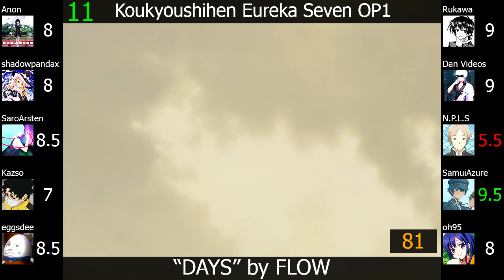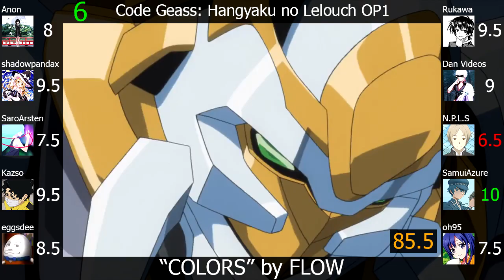Top FLOW Anime Songs (Party Rank)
I wonder if FLOW moving to SACRA was the right move there.

This is the tenth artist party rank of this channel, featuring the popular band FLOW.

Note(s):
1) Actual visuals for "SUMMER FREAK" are basically unfindable. The visuals you see here are from a custom clip made by MiCRONiQUE
2) "CHA-LA HEAD-CHA-LA (English Version)" by FLOW is, as the song title suggests, an English version of "CHA-LA HEAD-CHA-LA" that plays an insert song in some international broadcast version of Dragon Ball Kai. I felt that it was redundant to include this version in the video as well.

Scorers:
1) Anonimus Opinion (Anon)
2) shadowpandax
3) SaroArsten
4) Kazso
Average: 8.00, Greens: 3, Reds: 1
5) eggsdee
Average: 7.75, Greens: 2, Reds: 2
6) Rukawa
7) Dan Videos
8) N.P.L.S
9) SamuiAzure
10) oh95
Average: 6.73, Greens: 0, Reds: 7

Dragon Ball Z Movie 14: Kami to Kami ED: "CHA-LA HEAD-CHA-LA" by FLOW
Dragon Ball Z Movie 14: Kami to Kami IN: "HERO~Kibou no Uta~" by FLOW
Durarara!!x2 Ketsu OP: "Steppin' out" by FLOW
Eureka Seven AO OP2: "Bravelue" by FLOW
Heroman ED1: "CALLING" by FLOW
Koukyoushihen Eureka Seven OP1: "DAYS" by FLOW
Nanatsu no Taizai ED1: "7-seven-" by FLOW×GRANRODEO
Nanatsu no Taizai: Imashime no Fukkatsu OP1: "Howling" by FLOW×GRANRODEO
Naruto OP4: "GO!!!" by FLOW
Naruto OP8: "Re:member" by FLOW
Naruto Shippuuden OP6: "Sign" by FLOW
Naruto Shippuuden ED34: "Niji no Sora" by FLOW
Naruto Shounen-hen OP2: "SUMMER FREAK" by FLOW
Persona: Trinity Soul OP2: "WORD OF THE VOICE" by FLOW
Samurai Flamenco OP2: "Ai Ai Ai ni Utarete Bye Bye Bye" by FLOW
Shadowverse OP2: "Shinsekai" by FLOW
Tales of Zestiria the Cross ED3: "BURN" by FLOW
Tales of Zestiria the Cross OP: "Kaze no Uta" by FLOW
Tales of Zestiria the Cross 2nd Season ED1: "INNOSENSE" by FLOW

Link to the artists party ranks sheet that shows what artists Kamishiro and I are planning on doing party ranks of